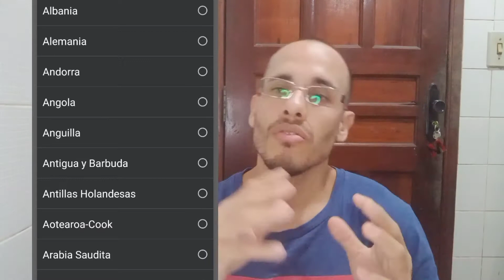COMO HACER EL CPF, ONLINE Y PRESENCIAL 🇧🇷 | EMIGRAR A BRASIL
COMO HACER EL CPF, ONLINE Y PRESENCIAL 🇧🇷 | EMIGRAR A BRASIL | BENEFICIOS

Muy buenas a todos!! Hoy les traemos todo lo que tenés que saber sobre el CPF y como hacerlo.
Te mostramos las dos formas de realizarlo, presencial y online.
Una vez hecho podes comenzar con el tramite de Residencia (RNM)

Sabías los beneficios que tenía tener el CPF?

Página de la Receita Federal para solicitar el CPF

👉Nos ayudarías muchísimo con tu aporte para más contenido!

👉Tu apoyo para este proyecto siempre ayuda, tomémonos un cafecito ☕

👉Y si estás lejos para charlar, no te hagas drama, vos también podes tomarte un cafecito con nosotros 🛫☕🛫

👉Para contribuir com o canal pode fazer um Pix : (telefone) 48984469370

GRACIAS ❤

Tribu Nômade I Aventurandonos por el Mundo 🌎